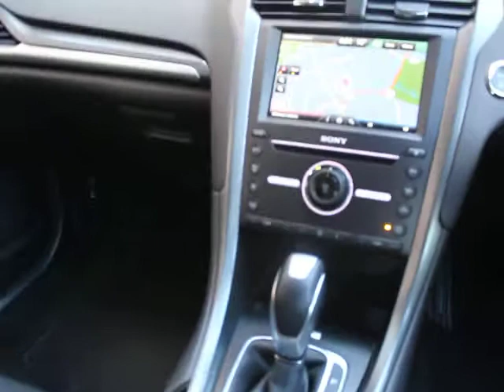FD66ZKJ FORD MONDEO ESTATE 2.0TDCi AUTO TITANIUM £19132 SANDICLIFFE FORD LEICESTER